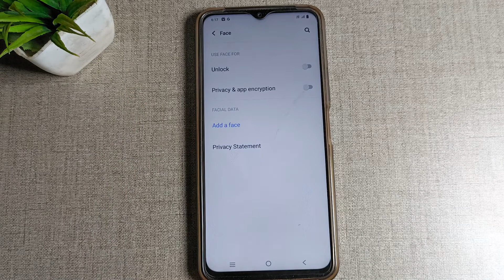How to remove face lock in Vivo Y21, security mobile settings